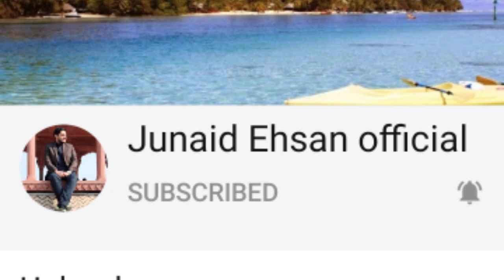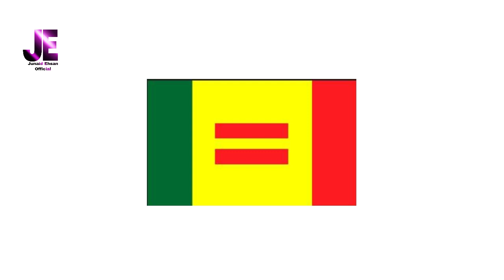Jawad Ahmed will Call All 10th,12th Class Students at Charing Cross at 3pm with slip and Result Card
I am Junaid Ehsan. My YouTube Channel is Junaid Ehsan Official.My  today's video is about the latest update of Matric and Intermediate Supplementary Students. In this video,  I am telling you that it is a Big Announcement for All of You that, Chairman Barabri Party Pakistan, Mr. Jawad Ahmed will call all Matric and Intermediate Supplementary Students  at  Charing Cross on 7th October 2020.Students will go with their Roll# slips and Result Cards.